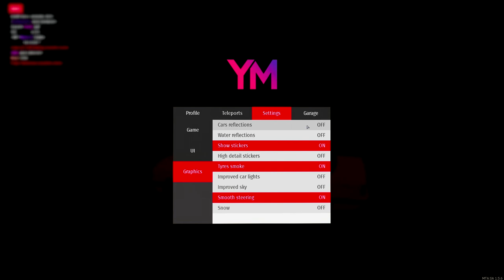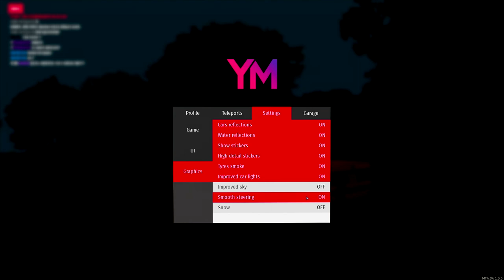shredding hard on YAMAMICHI with the M3 E30 - MTA GTA:SA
►made a new account cuz I ain't driving no civic around.

►STEAM GROUP IS LIVE, JOIN UP!